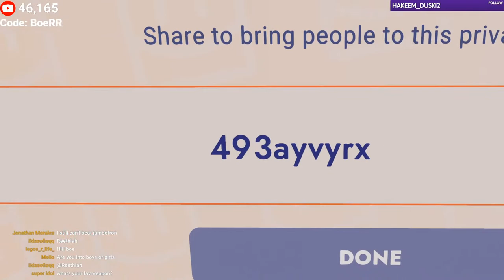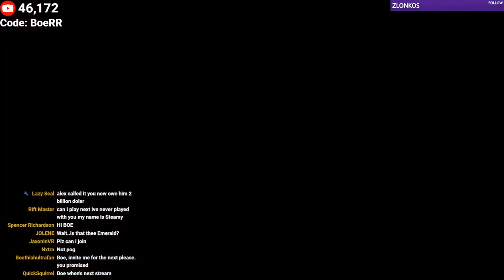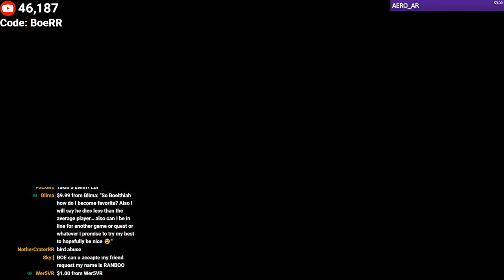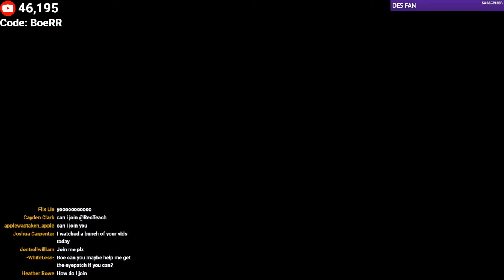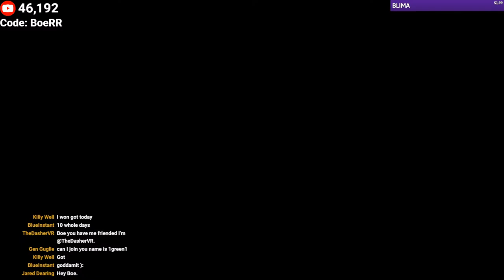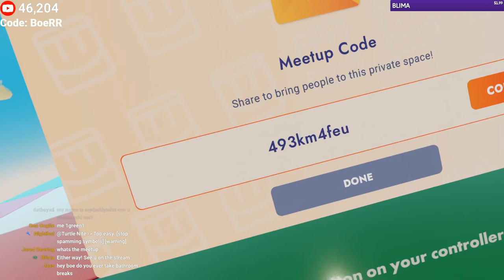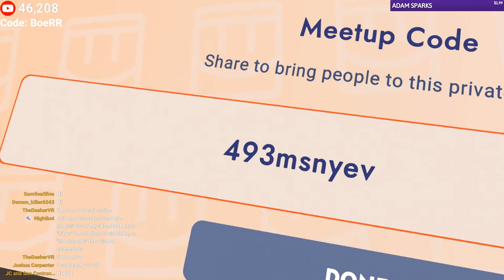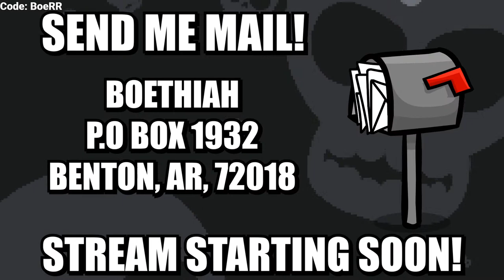Like This Stream Or COACH WILL BAN YOU! | Rec Room!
Social Links!

Hey y'all I'm Boethiah a VR streamer! Mainly Rec Room, however I do a lot of other games too like Minecraft, Mario, Zelda, and I speedrun Super Mario Bros. 3. Feel free to hang out and chat with me as we play through some awesome games.

Art by D3rp